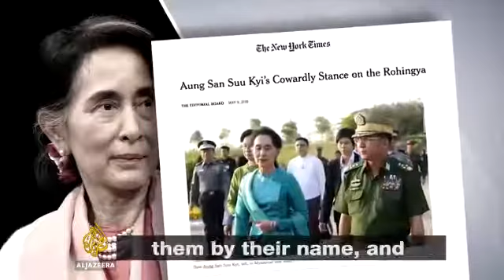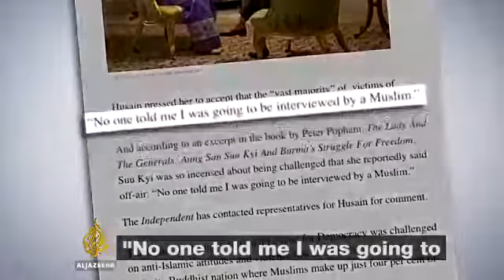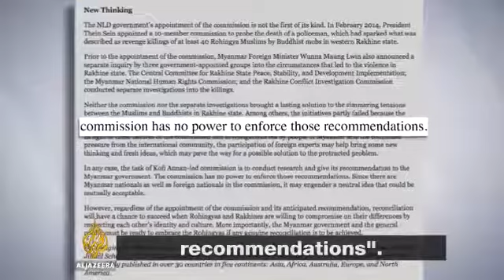Aung Sang Suu Kyi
Famous or infamous?